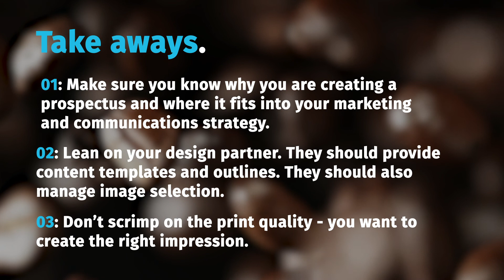Out Of The Blue - Episode Sixteen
School Prospectus Design - Where do I start?

Out of the Blue is a weekly Video Podcast hosted by David Limb and Mark Davis from Blue Apple Education and is for CEOs of Multi-Academy Trusts, executive headteachers, headteachers, school marketing or admissions managers, school business managers, teachers or anyone with an interest in marketing a school.

Premiered every Friday at 4pm (GMT) the idea of the show is to provide schools and trusts with expertise in a wide variety of fields that may not necessarily be available within traditional education environments.

Blue Apple Education is inviting guest speakers onto the weekly show to provide an even broader range of knowledge, experience and expertise to the education sector. By sharing this expertise we are providing schools with more tools to tackle many of today's issues facing the education sector, and, more importantly, supporting our future generations.

💡 Do you want to improve your school’s brand identity, create a stunning new prospectus or yearbook, film an emotive and powerful new school video or virtual tour, or simply need a more intuitive website? or read on…

My name is David, and I help schools and academies to develop their own unique brand identity, improve marketing collateral, boost pupil admissions and improve overall reputations.

...and yes - unlike others - I "walk the walk" as well as "talk the talk".

For instance, I'm proud to have:

✅ Been helping schools for over 20 years.

✅ Improved the brand identity of hundreds of schools and academies.

✅ Delivered over 13,000 successful projects both nationally and internationally.

✅ Built a network of over 10,000 school leaders on LinkedIn.

✅ Developed a highly successful and simple branding and marketing masterclass.

⭐ So, How Can We Help You? ⭐

➡️ The School Identity Masterclass

Would you like to learn why your school’s identity is vital in today’s society?
Would you like to learn how to fill empty pupil spaces in your school?
Would you like to improve the reputation of your school within its community?

Sign up for our 💥 School Brand Identity Masterclass 💥 to learn the same simple commercial strategies that businesses use and create your perfect school brand identity. These are essential to attract parents, better teaching staff and boost your reputation with positive comments that all schools need to thrive.

This STEP-BY-STEP and EASY to implement solution will ensure that your next investment in a website, prospectus, promotional film or any other communications or marketing activity will work harder to PROMOTE your school successfully to parents, increase pupil admissions and improve your reputation.

Specialities...

☉ Creating powerful and emotive school brand identities
☉ Designing promotional brochures, prospectuses and yearbooks
☉ Designing and building beautiful intuitive school websites
☉ Creating stunning promotional school photography
☉ Producing emotive and exciting school videos